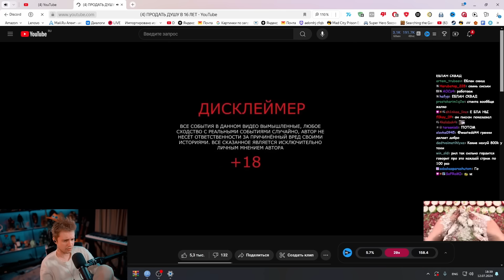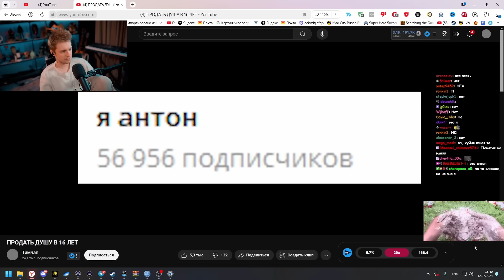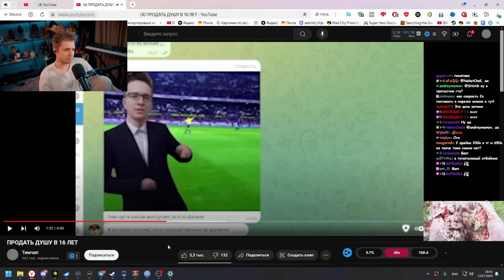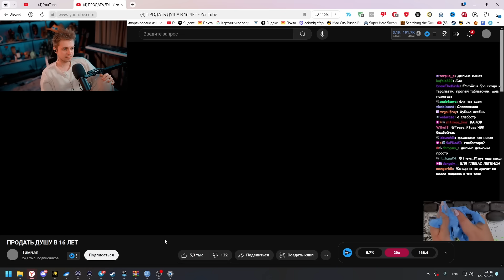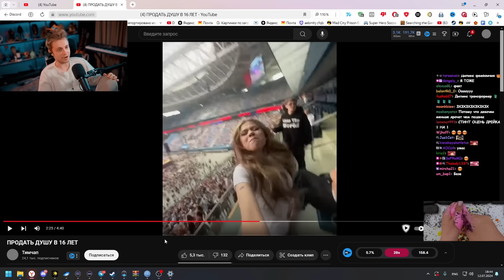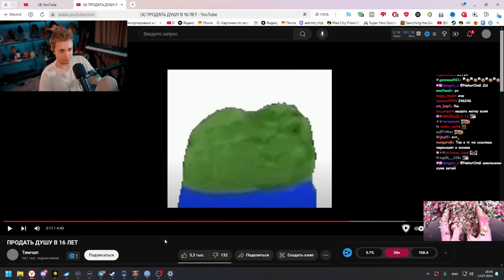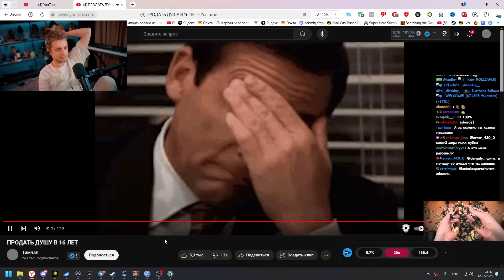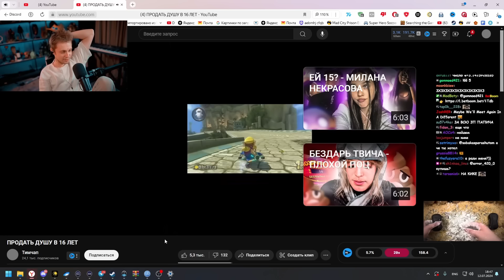СТИНТ СМОТРИТ: ПРОДАТЬ ДУШУ В 16 ЛЕТ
CSGORUN